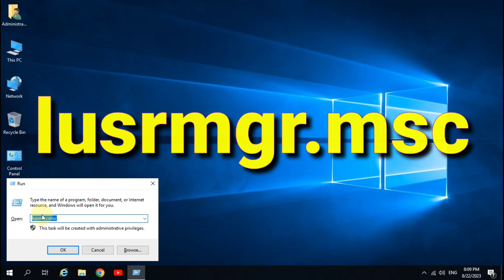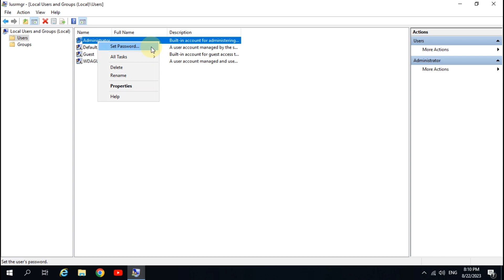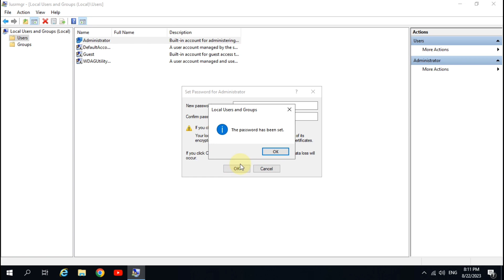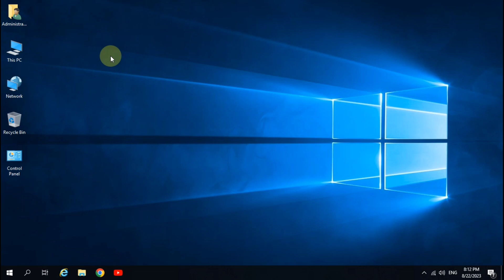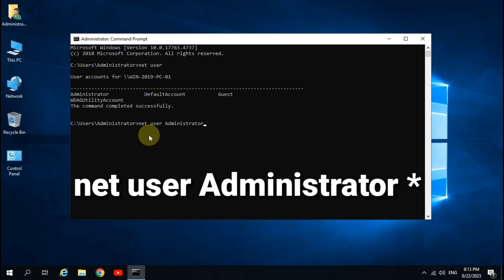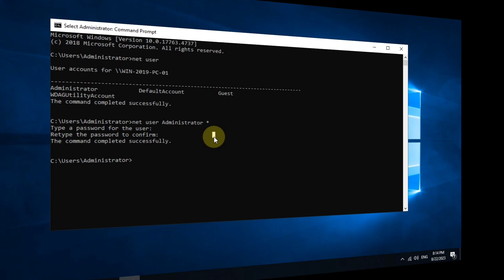How to change windows password using CMD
ITAdda itadda0 Title: **Step-by-Step Guide: Resetting User Password in Windows**

Description: Welcome to our comprehensive tutorial on how to reset a user password in Windows! Whether you've forgotten your password or need to assist someone in regaining access to their account, this video will walk you through the process with ease.

🔐 In this tutorial, you'll learn:
- **Preparation:** Understand the scenarios when a password reset is necessary.
- **Built-in Options:** Discover the various built-in methods provided by Windows for resetting passwords.
- **Using Security Questions:** Learn how to use security questions to regain access.
- **Microsoft Account Reset:** Step-by-step guide for resetting passwords linked to Microsoft accounts.
- **Local Account Reset:** Resetting passwords for local accounts on the computer.
- **Password Recovery Tools:** Introduction to third-party password recovery tools.

By the end of this video, you'll be equipped with the knowledge to confidently handle password reset situations in Windows. Remember, it's crucial to follow these steps responsibly and only use them for legitimate purposes.

📋 **Timestamps:**
 Introduction
 Understanding Password Reset Scenarios
 Using Built-in Password Reset Options
 Resetting Passwords via Security Questions
 Resetting Microsoft Account Passwords
 Resetting Local Account Passwords
 Exploring Third-Party Recovery Tools
 Best Practices for Responsible Password Management
 Conclusion

If you have any questions or need assistance, we're here to help!

Useful Videos Links are below

Say Goodbye to Hard Drives: The Ultimate Guide to Diskless Computers I A Computer without HDD or SSD

Step-by-Step Guide: Assigning IP in Graphic and CMD Mode I How to change IP address in Windows 10

Step-by-Step Guide: How to Configure Outlook for Your Gmail Account | How to Set Up Gmail in Outlook